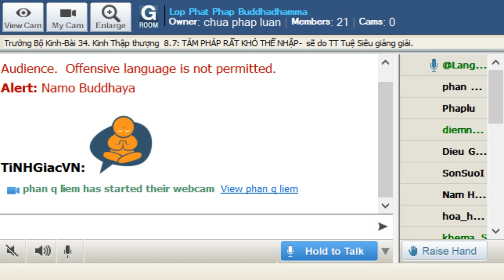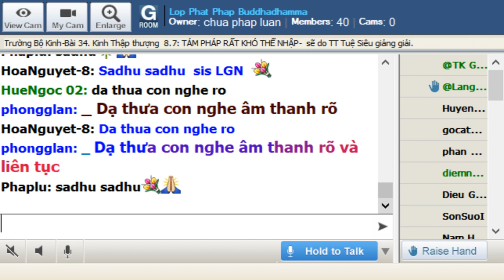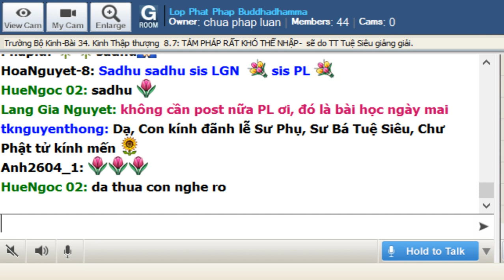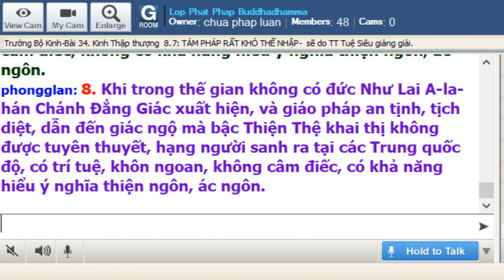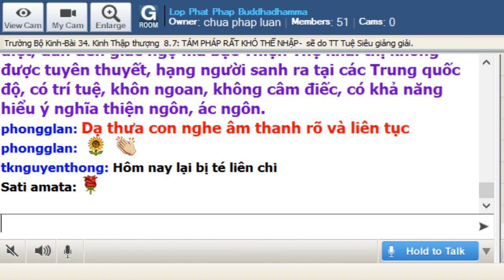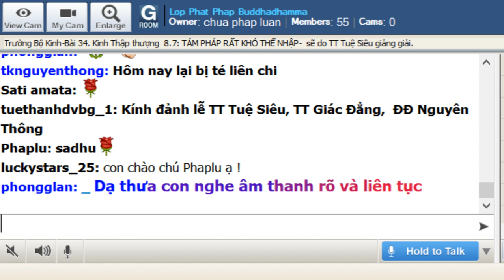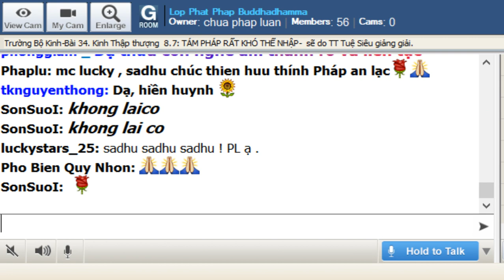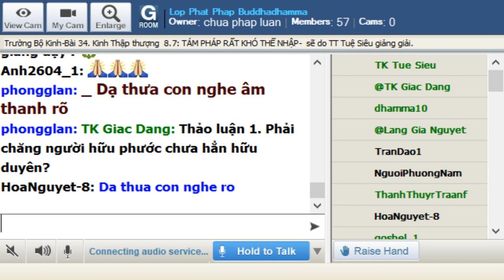08-9-2019 - Trường Bộ Kinh - 34 Kinh Thập Thượng - TÁM PHÁP RẤT KHÓ THỂ NHẬP - TT Tuệ Siêu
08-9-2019 - Trường Bộ Kinh - 34 Kinh Thập Thượng - TÁM PHÁP RẤT KHÓ THỂ NHẬP - TT Tuệ Siêu